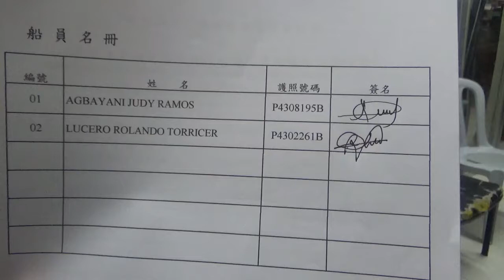2 CREW JANUARY 24, 2020 YI DA FA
AGBAYANI JUDY R.
LUCERO ROLANDO T.